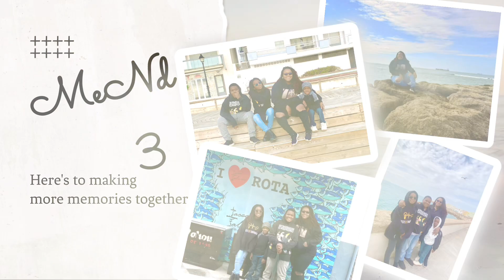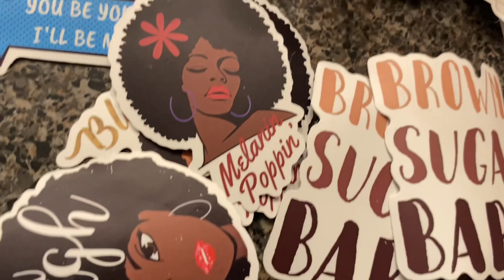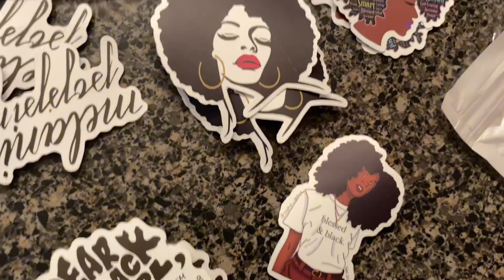Chilling on a Sunday/ Dinner/Shopping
Leave a comment & let us know what kind of vlogs you would like to see! 😀